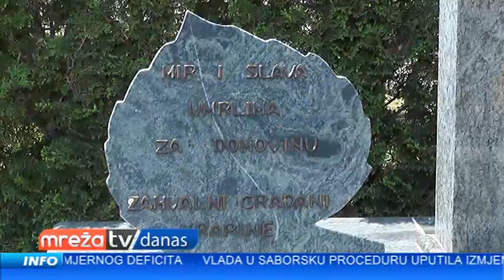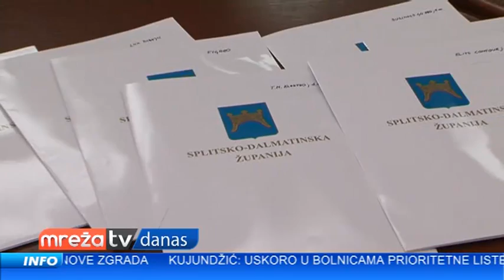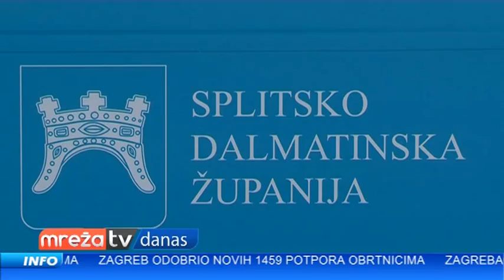MREŽA DANAS 18.05.2017.